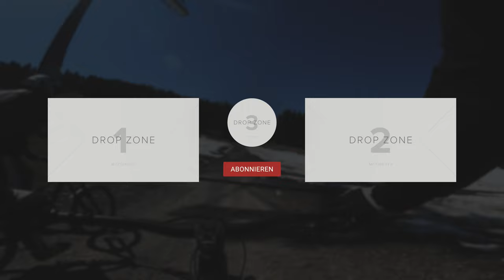Downhill Worldcup Line als Anfänger Bikepark Willingen RAWRUN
Total versagt auf der Downhill Worldcup line in Willingen (Schwarz) ich muss sagen ich schaue mir solche strecken gerne auf dem Mountainbike mal an doch, hier hätte ich einen Profi gebraucht der mir tipps und tricks gibt wie ich mit dem Bike durch die strecke komme.

►►►  MTB Ausrüstung